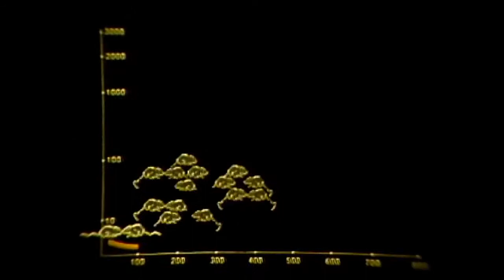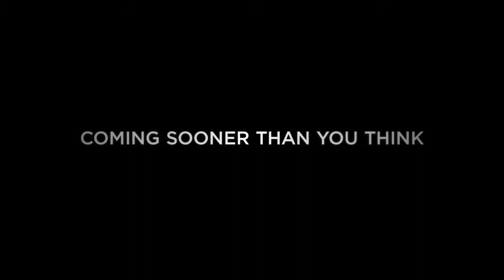Critical Mass - Trailer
Nel 1962 lo scienziato John Calhoun decise di tentare un esperimento sociologico legato all'aumento forzato della popolazione in una co- munità di topi per valutare le conseguenze del sovraffollamento in un gruppo sociale. I risultati furono sorprendenti: dalla rapida creazione di un'elite maschile dominante che sviluppò un comportamento sessuale aberrante alla crescita della mortalità infantile al novanta per cento, fino alla nascita di una generazione di esemplari apatici, asociali e disadattati. Parte da qui anche Mike Freedman per raccontare, attraverso le voci di personaggi come Desmond Morris o Jeffrey McKee, i danni, anche psicologici, di un mondo sempre più densamente popolato.